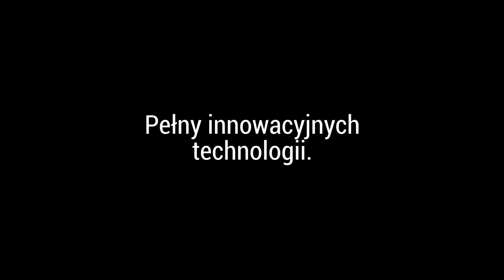ledzik.pl - zapowiedź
zwiastun innowacyjnego sklepu z Oświetleniem LED